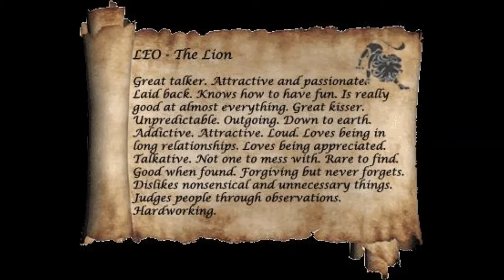IRONSWORD WIZARDS AND WARRIORS ESO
Tank " Dungeon Meat " Vs Templar " A#1 ".